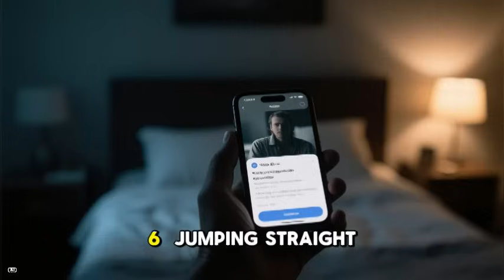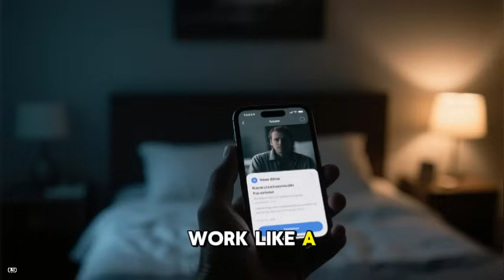7 Habits That Ruin Your Sleep – And What to Do Instead (Backed by Science)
7 Habits That Ruin Your Sleep – And What to Do Instead (Backed by Science)
Struggling with poor sleep or waking up exhausted even after 8 hours? You might be making these 7 common sleep mistakes that are silently ruining your rest — and they’re all backed by science!

In this video, we break down the top bad sleep habits — from late-night screen time to irregular routines — and show you what you can do instead to finally get restful, rejuvenating sleep.

📌 In this video, you'll learn:
✔️ How phones, caffeine, and late meals disrupt your body clock
✔️ The best bedtime routines to fall asleep faster
✔️ Scientifically proven tips for deep, quality sleep
✔️ How to reset your circadian rhythm naturally

🧠 Backed by research from Harvard Medical School and top sleep experts.
💤 Sleep better. Feel better. Live better.

👇 Timestamps
00:00 – Intro
00:25 – Phone use before bed
01:00 – Caffeine too late in the day
01:40 – Irregular sleep schedule
02:20 – Late-night heavy meals
03:00 – Long or late naps
03:40 – No wind-down routine
04:20 – Using your bed for everything
05:00 – Final thoughts